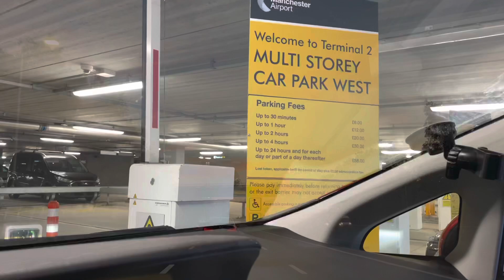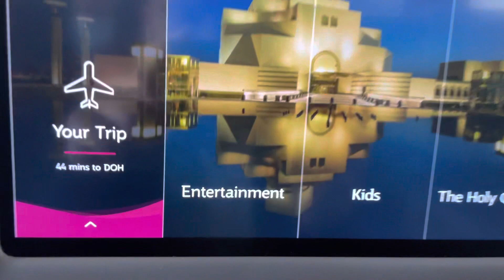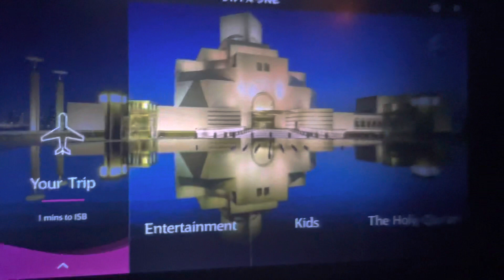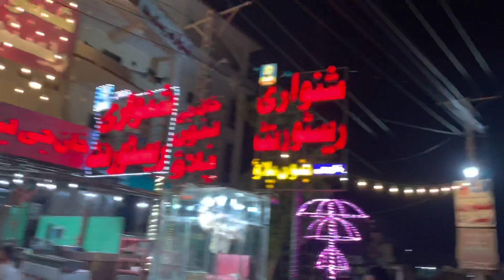My trip to Pakistan|Mirpur|Islamabad